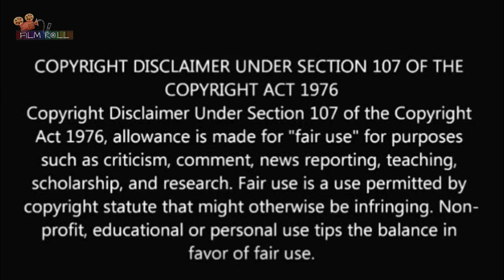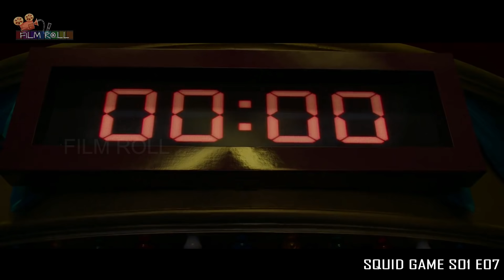மரண மாஸ் சீரிஸ் | Episode 7 | Film roll | தமிழ் விளக்கம் | best movie review in Tamil